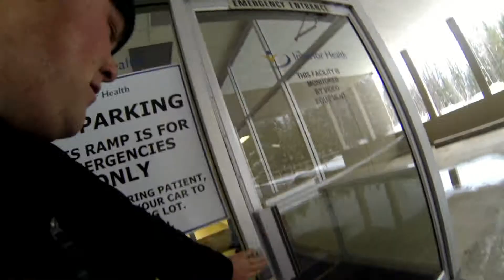patateracing vertebre cassée revelstoke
video avec radiographie de L1 fracture compression